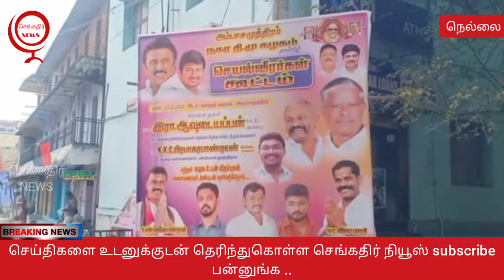அம்பாசமுத்திரத்தில் திமுக செயல்வீரர்கள் கூட்டம் நடைபெற்றது.